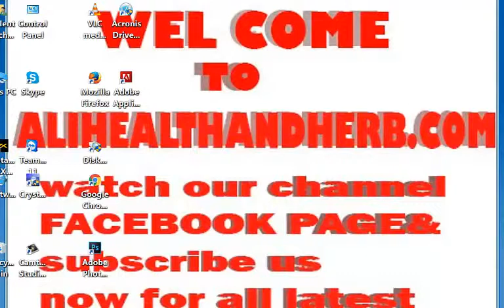Musht Zani (Hand Practice)